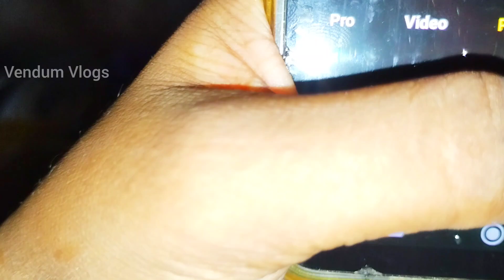RIBBON FISH SLICE CUTTING BY MR.SELVAM | MULLU VALA FISH CUTTING | KASIMEDU SELVAM VALA FISH CUTTING